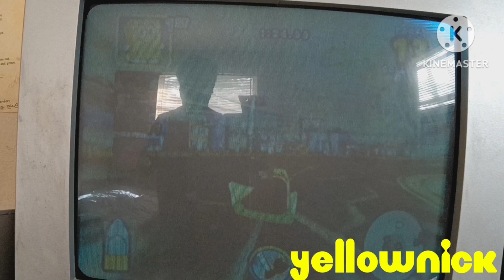SpongeBob's Boating Bash Gameplay Part 41! *GRAND FINALE GAMEPLAY PREMIERE*